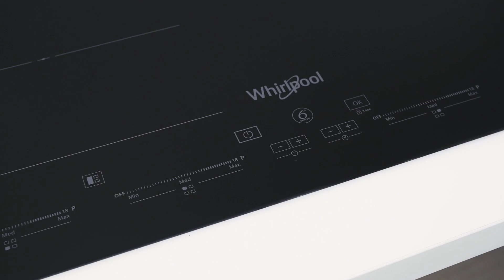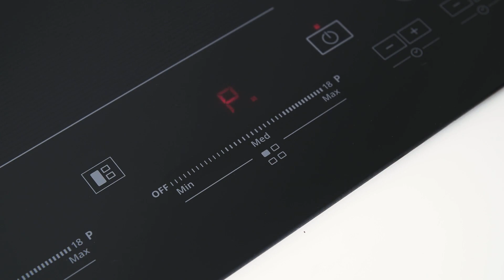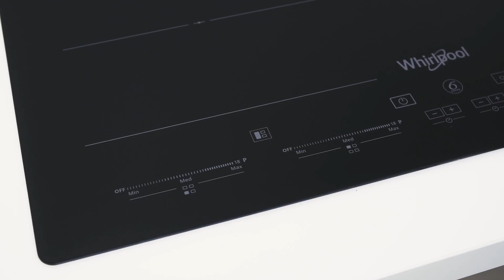Whirlpool SMC604FNE Kogeplade.mp4